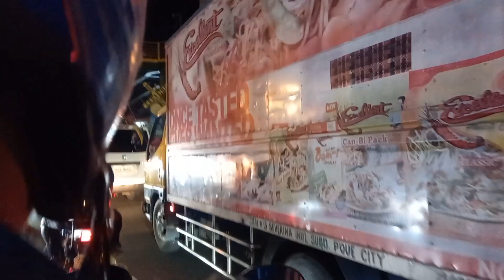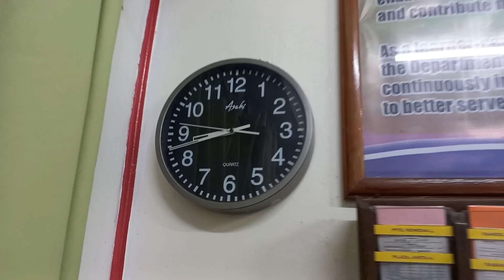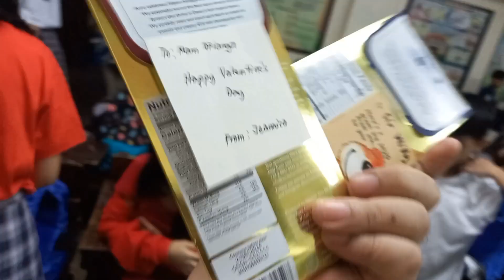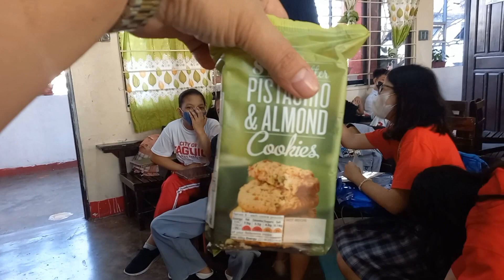HAPPY VALENTINES DAY SA LAHAT| Willy Millares VLOG